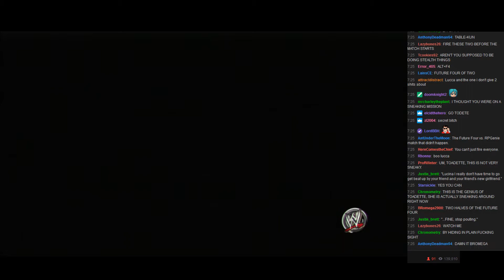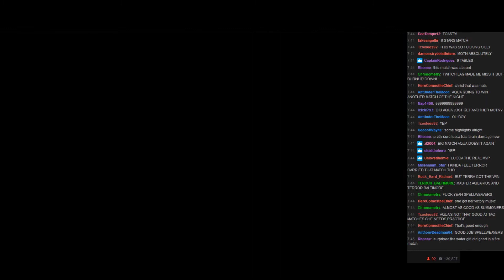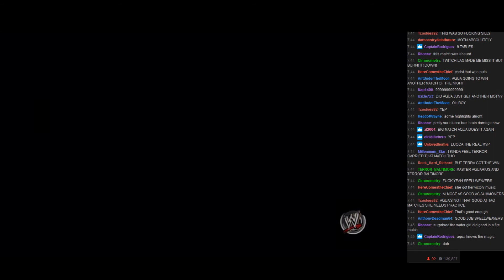WVGCW S9E7 - 13: Tornado Tag Team Tables Match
Future Four (Lucca Ashtear & Toadette) vs. The Spellweavers